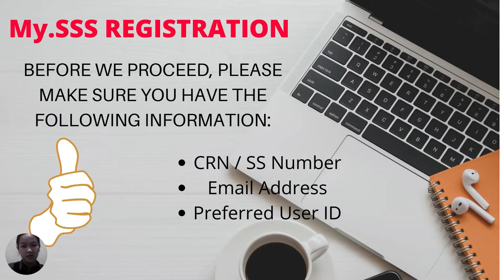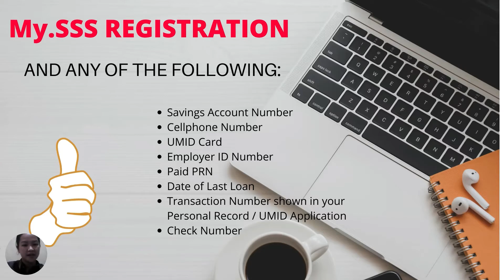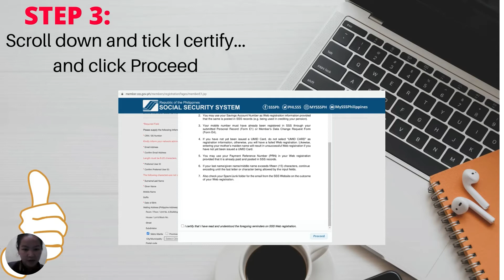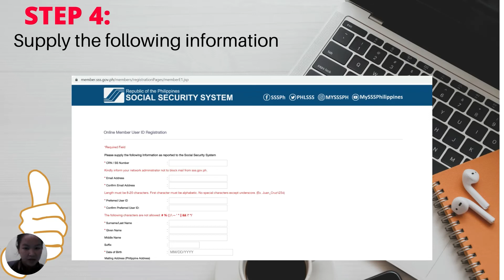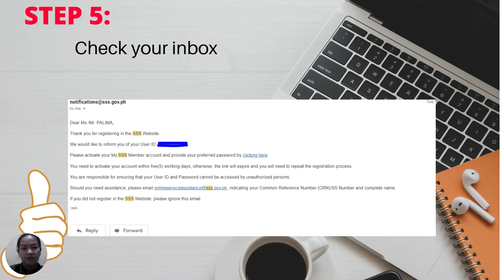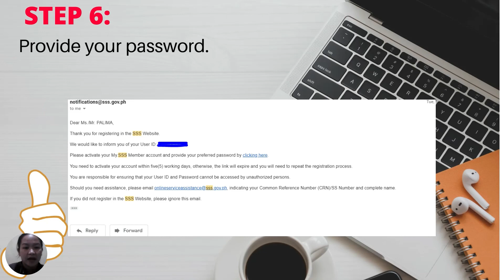PAANO MAGREGISTER SA MY.SSS | STEP BY STEP TUTORIAL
Para sa mga employed / self-employed jaan na gusto matrack or mamonitor ang kanilang SSS contributions.

Or sa mga nagtataka kung magkano ba ang makukuha nilang maternity benefit.

Or sa mga nagnanaiis magloan sa SSS.

Or sa mga gustong magfile and magclaim ng Sickness Benefit sa SSS.

Or gusto niyong icheck kung magkano ba ang hinuhulog ng employer niyo.

Magregister muna kayo or gawa muna kayo ng account sa My.SSS :)